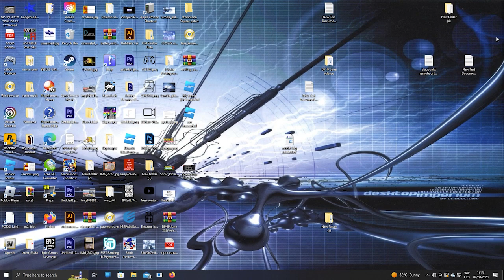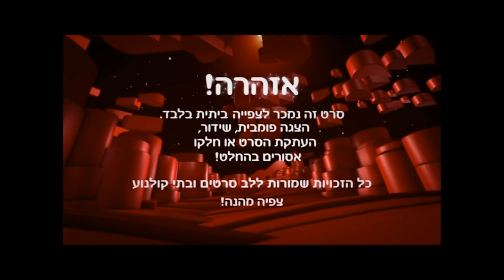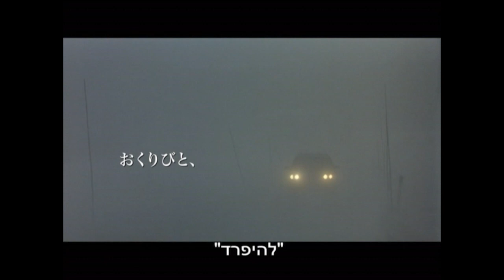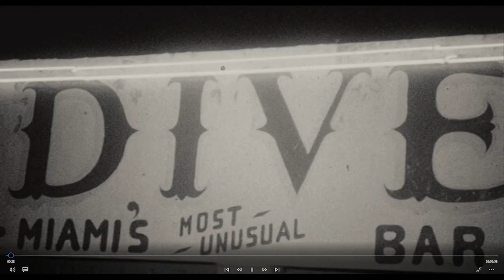Opening to Milk 2008 DVD (Israeli copy)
Order:
1. Lev Films and Cinemas logo
2. Hed Arzi Video-DVD logo
3. Warning screen
4. Departures trailer
5. DVD Menu
6. Focus Features logo
7. Groundswell Productions logo